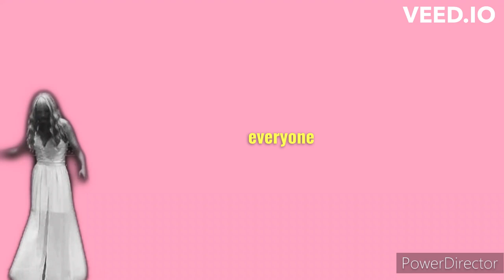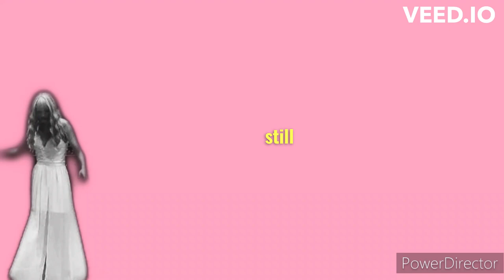Square (Lyric Video)